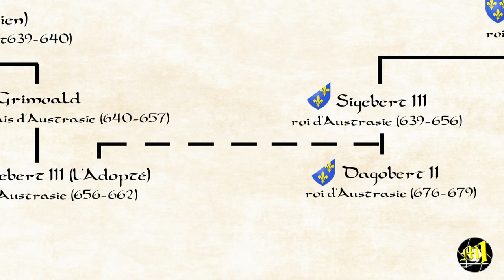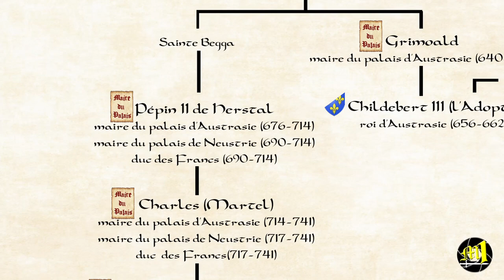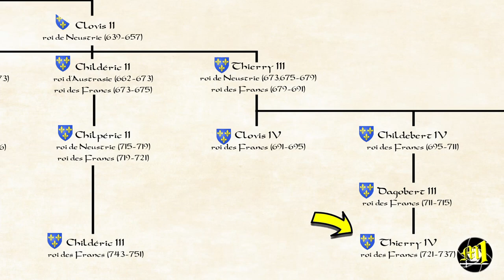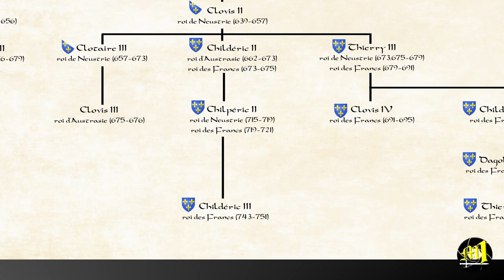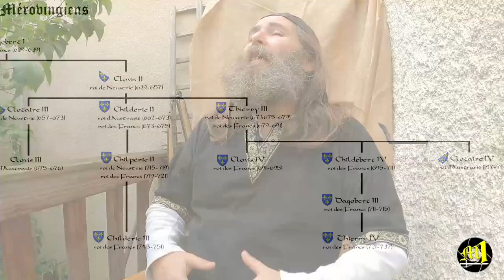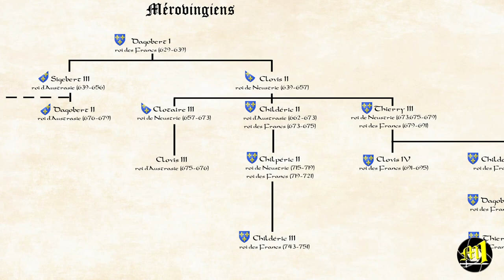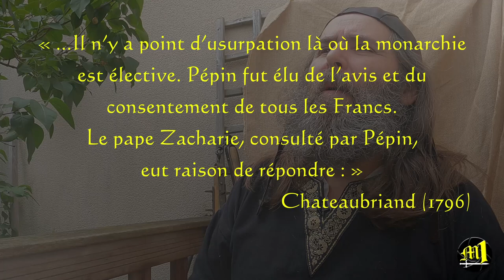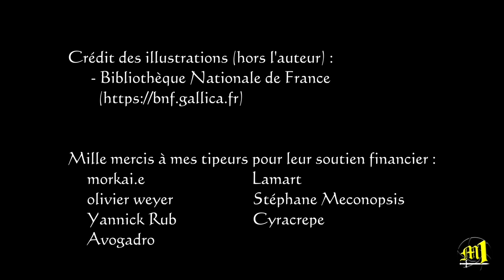Coup d'état au Moyen Âge : les Carolingiens [ST]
Ah, les Carolingiens, le Grand Charlemagne, chantre de l'Europe, tout ça...
Oui mais bon, quand même, au départ, ce sont quand même des usurpateurs qui ont fichu dehors les rois Mérovingiens pour prendre leur place, non ?

Coup d'état in the Middle Ages: the Carolingians (english subtitles available)
Ah, the Carolingians, the Great Charlemagne, the champion of Europe, all that...
Yes, but well, at the beginning, they are still usurpers who kicked out the Merovingian kings to take their place, right?

La vidéo est sous-titrée et accessibles aux sourds et malentendants.

Bibliographie et sources :
  - Pierre Riché, Les Carolingiens, une famille qui fit l'Europe
  - Ivan Gobry, Pépin le Bref (751-768), père de Charlemagne (in coll. Histoire des Rois de France)

Et mille mercis tout particuliers à mes tipeurs, Morkai.e, Lamart, Olivier Weyer, Stéphane Meconopsis, Yannick Rub, Cyracrepe, Avogadro.